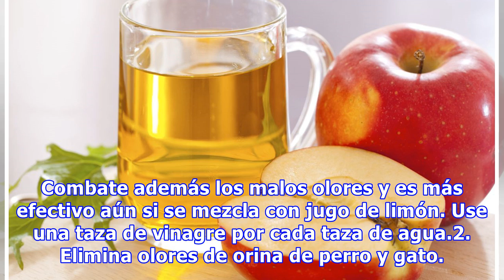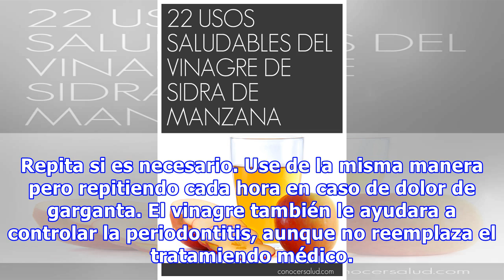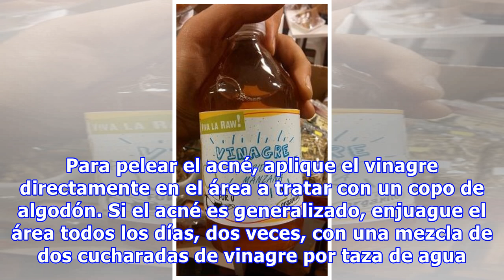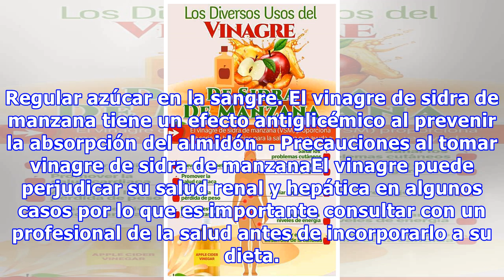Beneficios y usos del vinagre de sidra de manzana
Los beneficios del apple cider vinegar son extensos y en algunos casos bastante sorpresivos. El vinagre de sidra de manzana ha aumentado en popularidad en los últimos por sus muchos usos que van desde tratamiento de belleza, hasta producto de limpieza pasando por remedio natural para muchas dolencias. ARTICULO RELACIONADO | Remedios naturales para la pérdida de cabelloUsos y beneficios del vinagre...